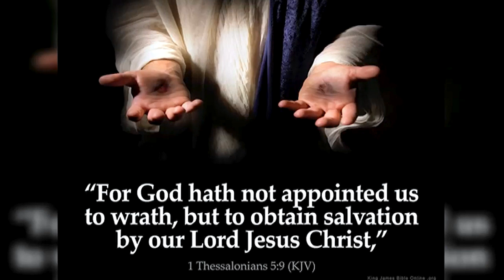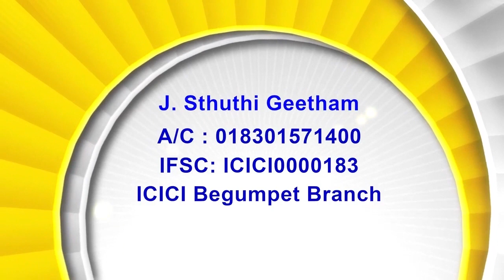04 04 24 Bishop Amma